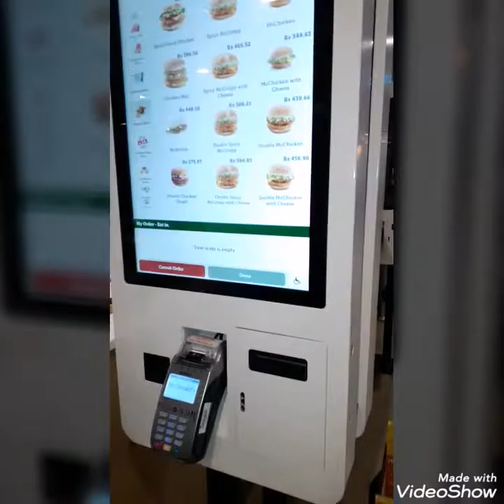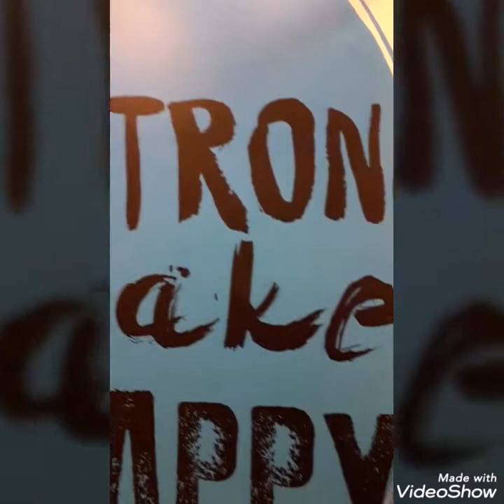Cute BABY M.ARHAM MacDonald's outing with mma and baba😍💖💕a short visit to MacDonald's bahawalpur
A visit to the MacDonald restaurant in bahawalpur Pakistan .